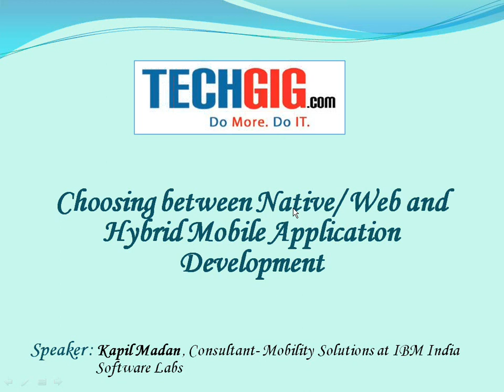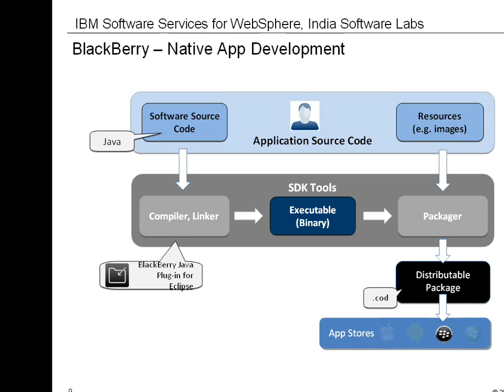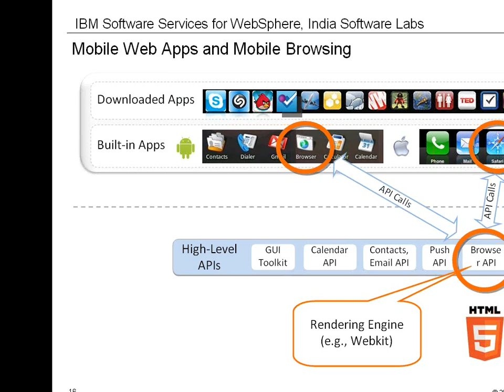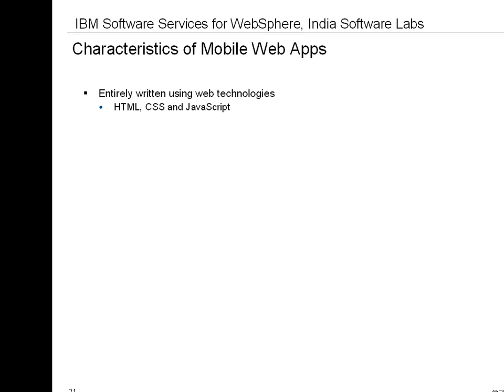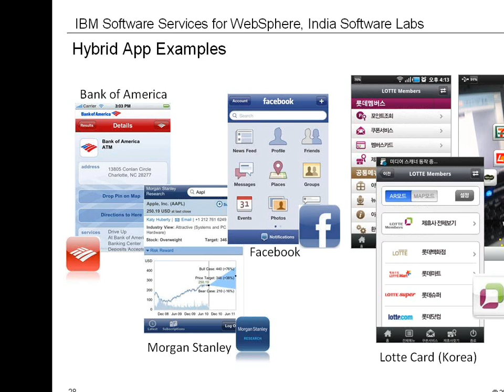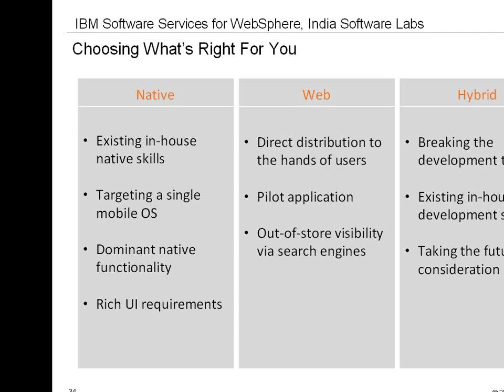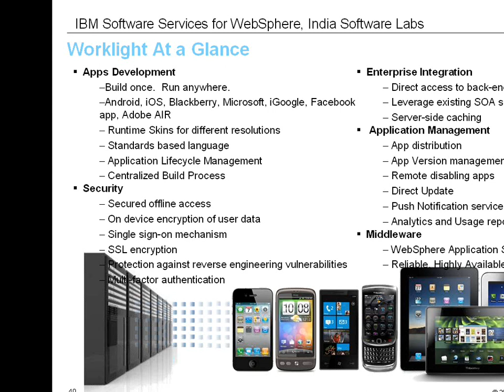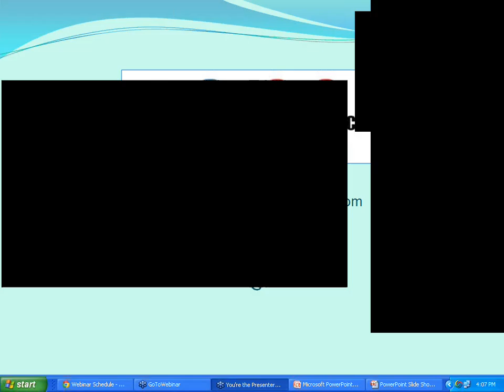Choosing between Native, Web and Hybrid Mobile Application Development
As new mobile devices become increasingly popular, companies are under pressure to deliver the ultimate mobile experience with exceptional smartphone and tablet applications. Yet, with competing mobile devices and operating systems, it is becoming increasingly difficult to select the right app development methodology and balance user experience with multi-device reach.

Attend this webinar to discuss the main methodologies used by enterprise mobile developers today -- native, web and hybrid application development and evaluate the benefits and challenges of each approach.